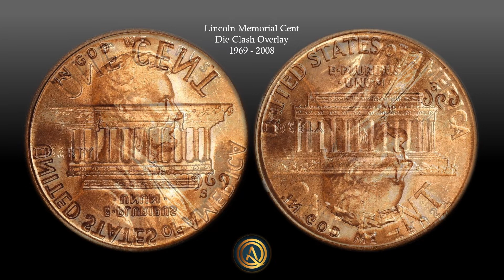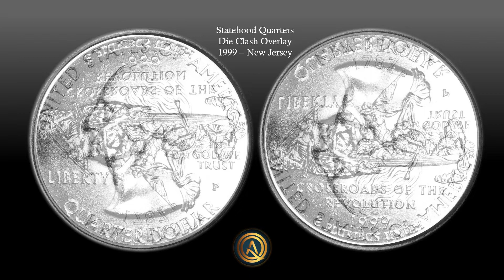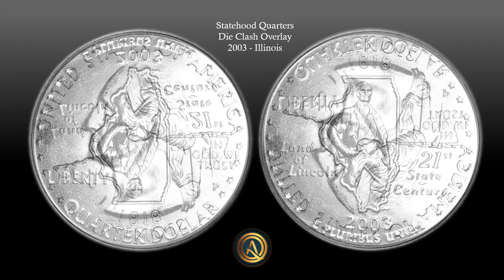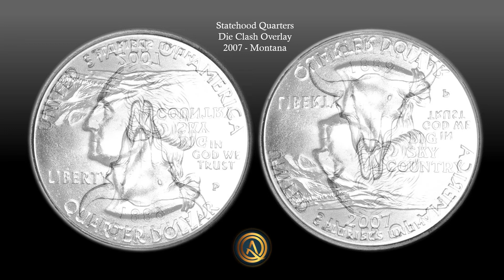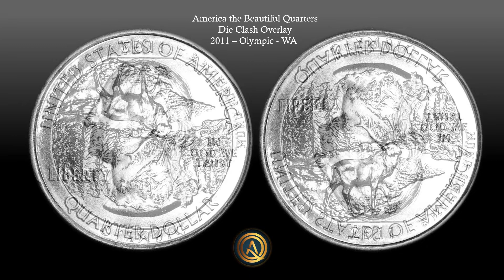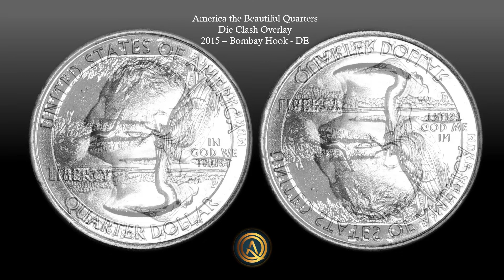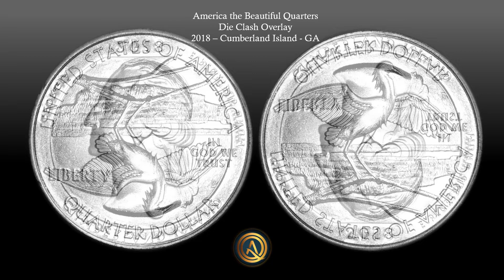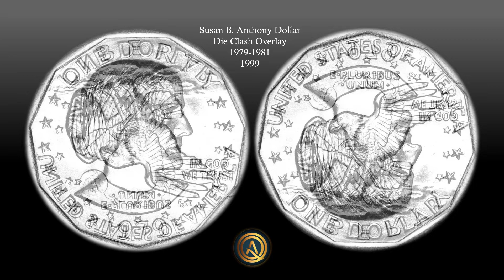TOOLS, TIPS & TRICKS: Die Clash Overlays for Most Modern U.S. Coins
Fast Forward through the Video and Pause it at the one you're looking for.
The exact same overlays are available for viewing and downloading on our Facebook Group at " Coin Q & A ".

OVERLAYS INCLUDED FOR:
Commemorative Lincoln Cents (2009)
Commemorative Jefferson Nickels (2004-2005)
1976 Bicentennial Coinage
All Statehood Quarters
All National Park Quarters
Native America Dollars (to date)
Innovation Dollars (to date)
American Silver Eagles (Type-1 & Type-2)

Sites that we discuss and use on Q&A:
US Coin Variety Specialists: